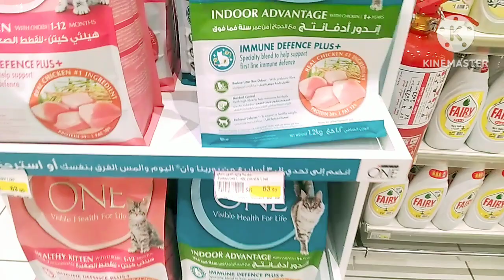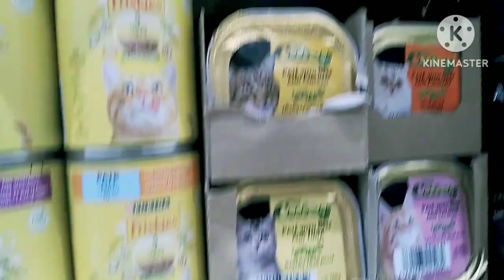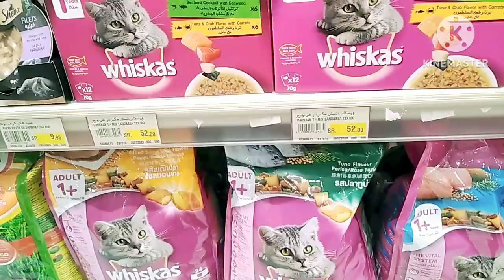Top ten best cat food 1kcreator explains how to read cat food labels